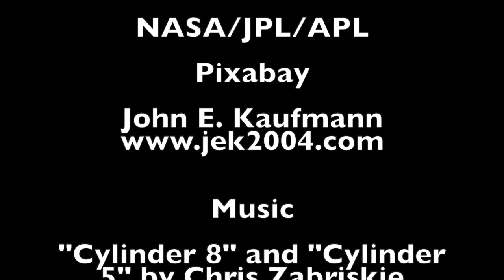The Impossible Planet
An exploration of the idea of terraforming and how that might be visible as a SETI technosignature.

I'm also the host of Event Horizon!